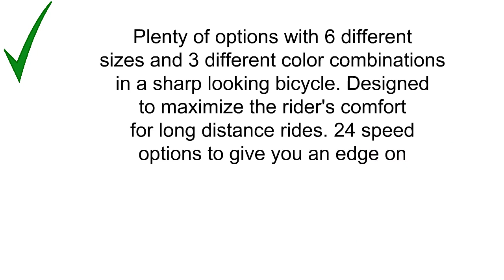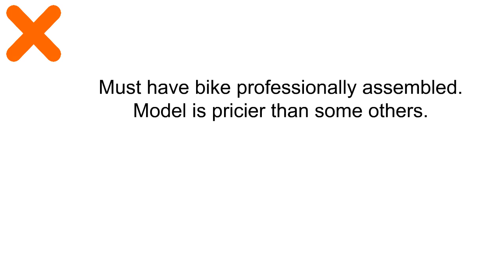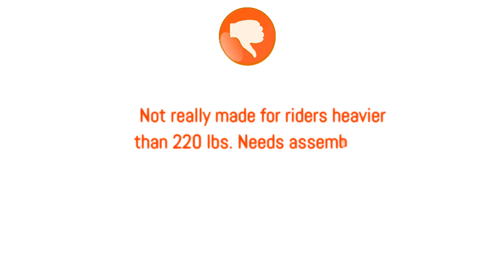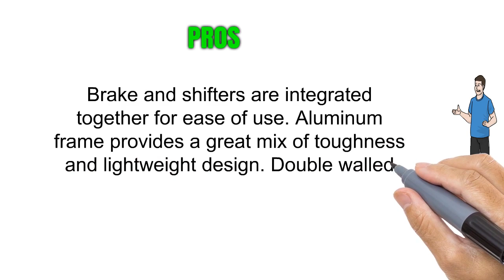Mens Road Bikes Reviews of 2019 - Best Mens Road Bikes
3. Tommaso Imola Endurance Aluminum Road Bike, Shimano Claris R2000, 24 Speeds, Black, White, Burnt Orange
2. Merax Finiss Aluminum 21 Speed 700C Road Bike Racing Bicycle
1. Vilano Shadow 2.0 Road Bike - Shimano STI Integrated Shifters